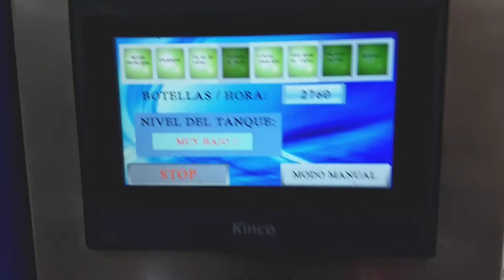💥Maquina embotelladora de agua💓👌tech tecnología🚀🔌